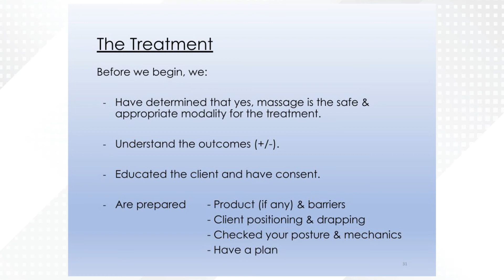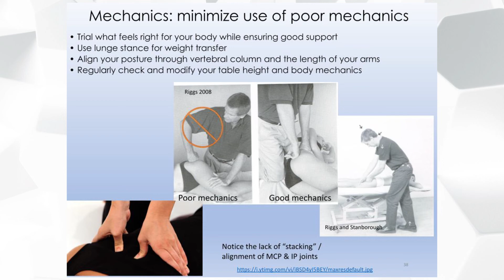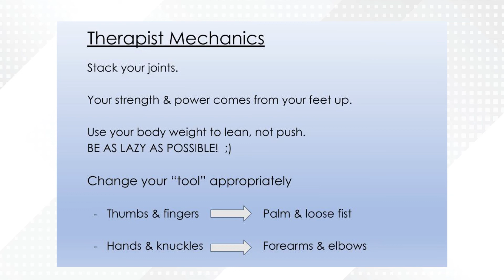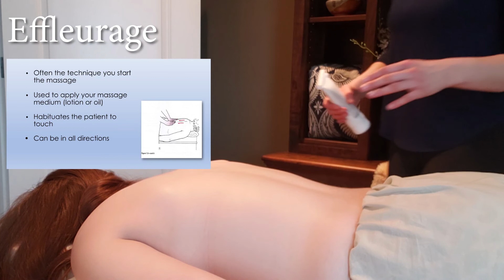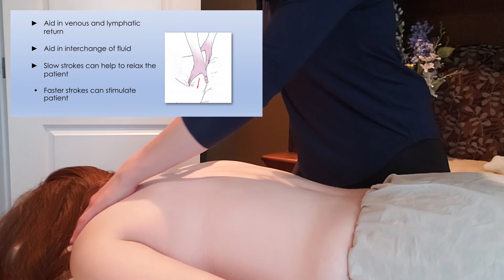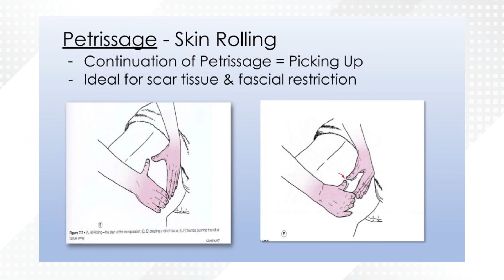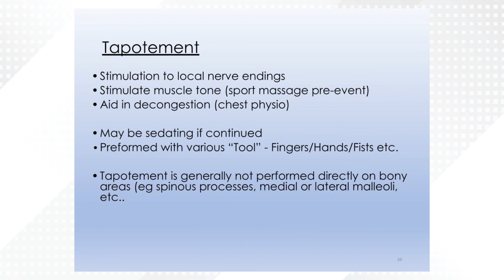Video 4 - PTHER 554 - Rocking & Effleurage Technique on Back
Hello class, this is the Fourth video in the series. Please watch through the entire video before moving onto number 5.

Here are the time markers for each section:
Treatment Etiquette - 0:00
Therapist Mechanics - 1:58
Rocking & Effleurage - 3:26
Petrissage
Techniques - 8:04